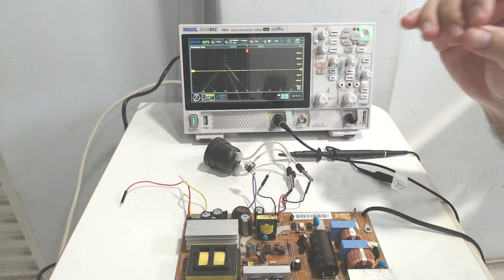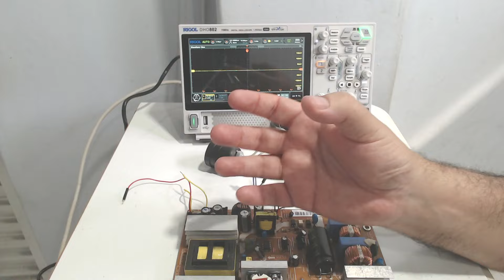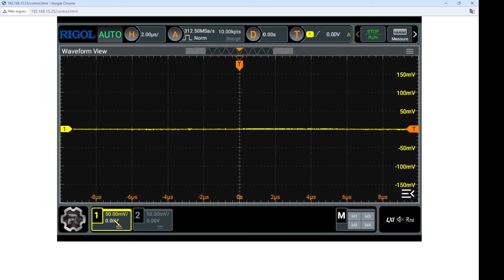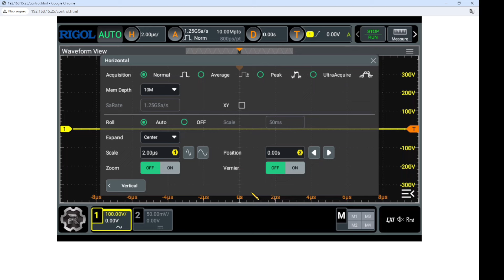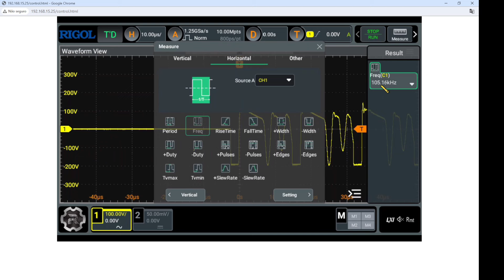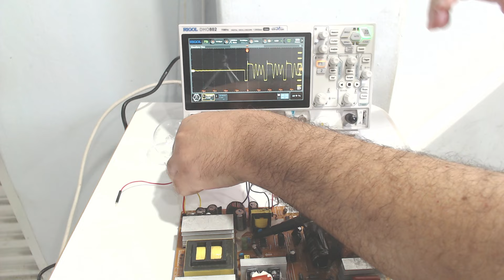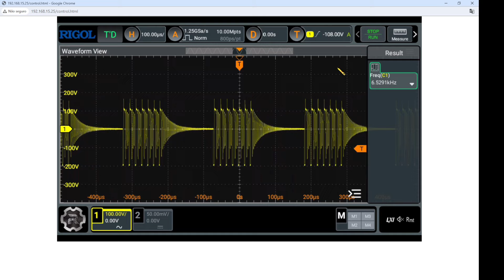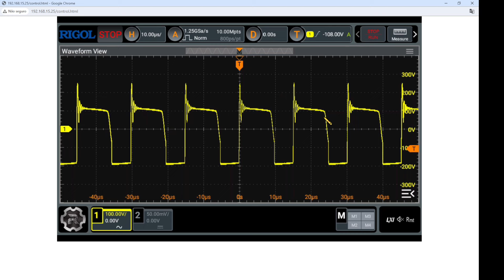783 - Frequência e Transferência de Energia das Fontes FlyBack | RIGOL DHO802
✔ Se preferir pagar via PIX pode usar esta chave (a mesma da loja):
A seguir você manda o e-mail com seus dados para envio dos links.

Ag 1368
Operação 013
Conta 7756-5